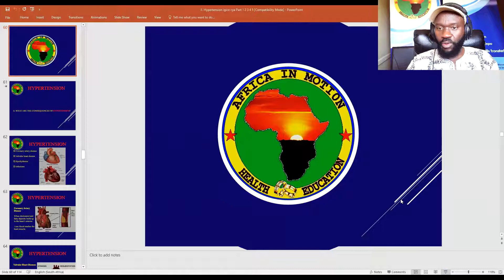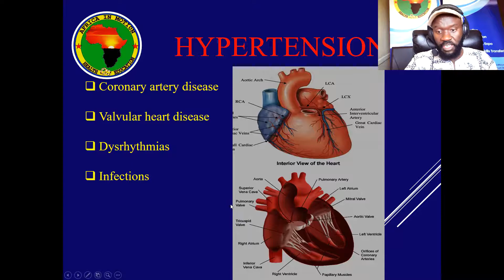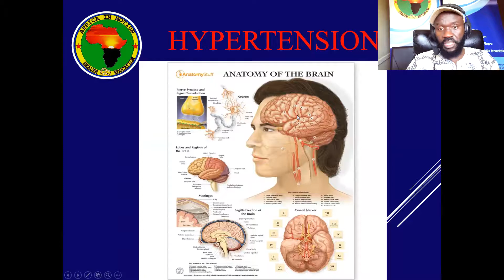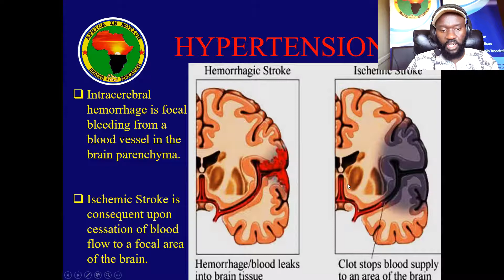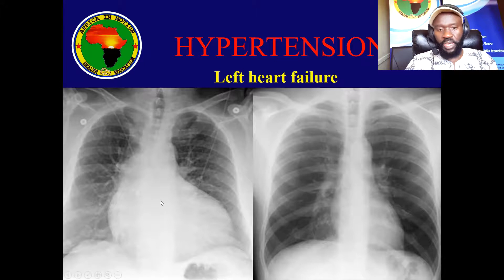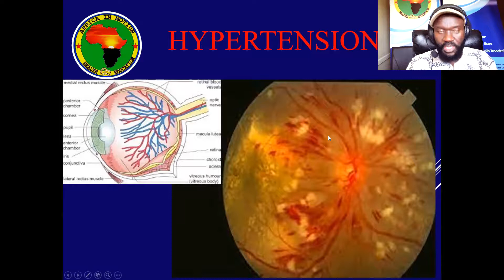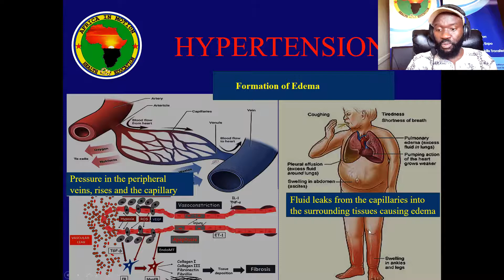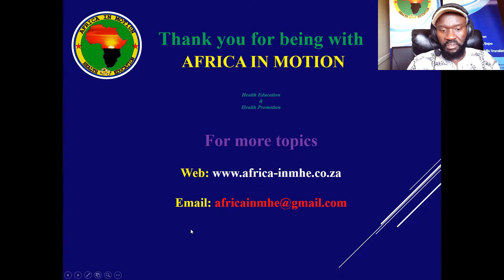33. INGARUKA ZA HYPERTENSION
HYPERTENSION ITAVUWE NEZA ITERA IZIHE NGARUKA?